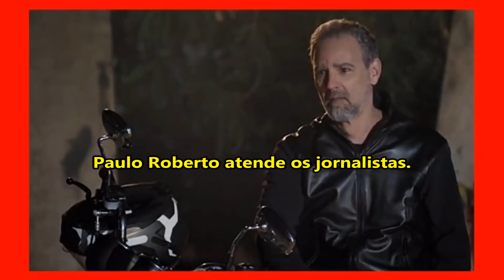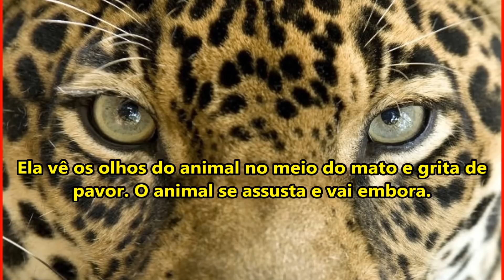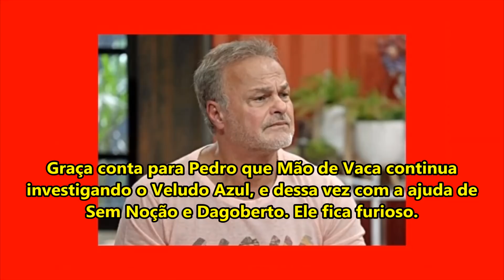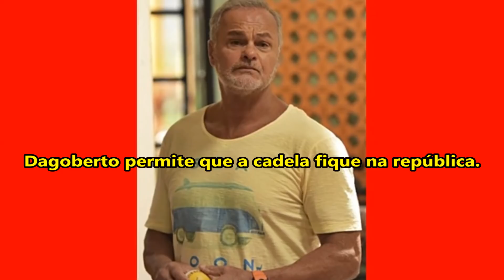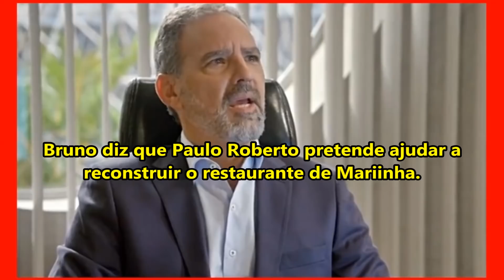Topíssima (Resumo 14 a 21/10): Minha Flor é atropelada e fica entre a vida e a morte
Resumo Atualizado, Completo e Explicativo da novela "Topissima" dos dias 14 a 21 de outubro de 2019. Confira!

A novela "Topíssima" é exibida de segunda a sexta-feira na faixa das 19h45 da Rede Record.